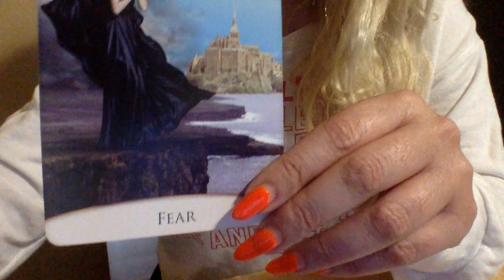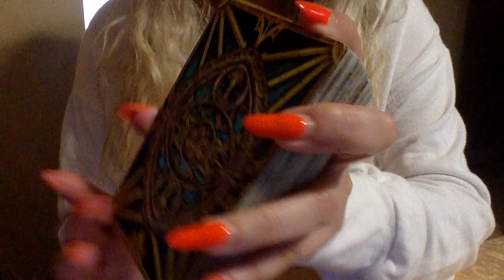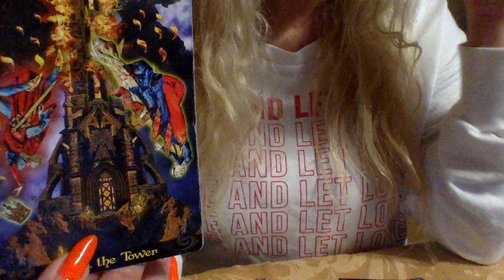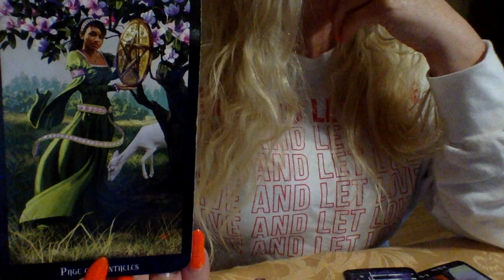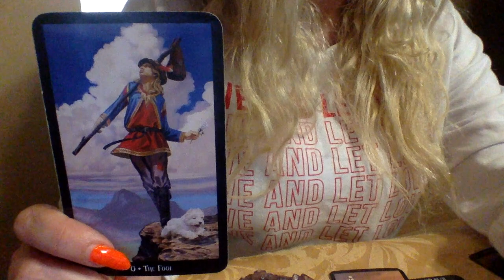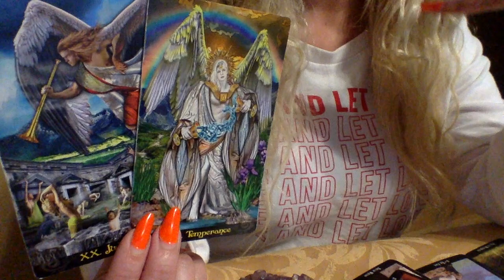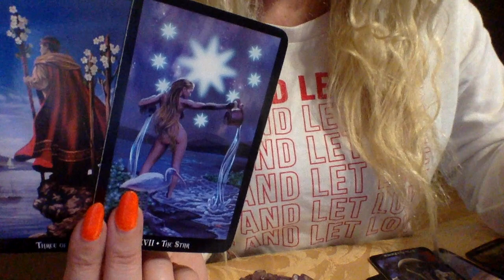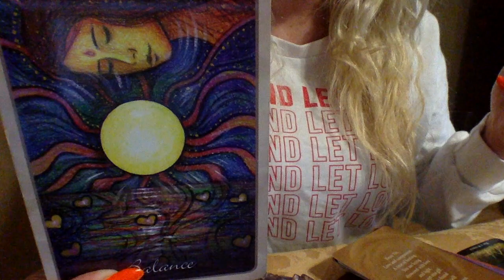LIBRA💕THEY WANNA HEAL THIS TOGETHER💚💚 LOVE TAROT READING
1.YOUR FULL NAME
 2. BIRTH DATE
 3. CURRENT LOCATION

BLESSINGS 🌟